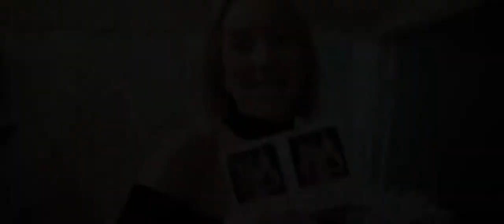Undisposable at Growwild Wild Flower Farm, Alpine NSW